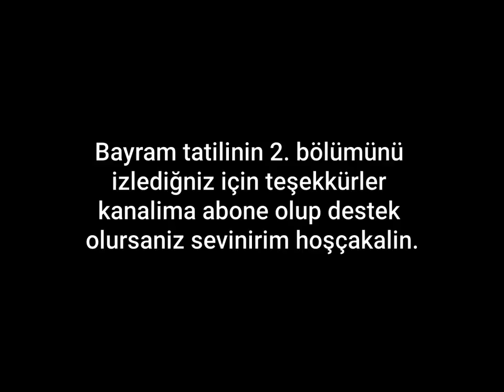Dev Balikla Mücadele ettim Ballonlar peşimi birakmadi(Kayak fishing )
Bayram tatilinin 2. bölümü ummadiğim anda
8-10 kg ağirliğinda bir balikla ince takimla mücadele etim ama malesef asistlerimi açarak kacmayi basardi .mercanlar yakaladim .keyifli ve heycanli bir avdi .
Desteklernizi bekliyorum kendimi gelisdirerek
bu işe devam edeceğim .Sizinle herseyi adim adim paylaşacağim.

Eyerki videoyu beyendiyseniz like atmayı abone değilseniz abone olmayı unutmayın ( hali hazırda aboneyseniz abone ol butonunun yanında zil var oradan tüm bildirimleri açıp yeni videolarımızdan anında haberdar olabilirsiniz ) izlediğiniz için çok teşekkürler sonraki videoda görüşmek üzere sağlıcakla kalın  :)